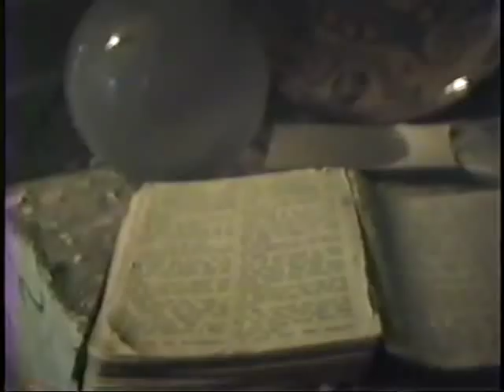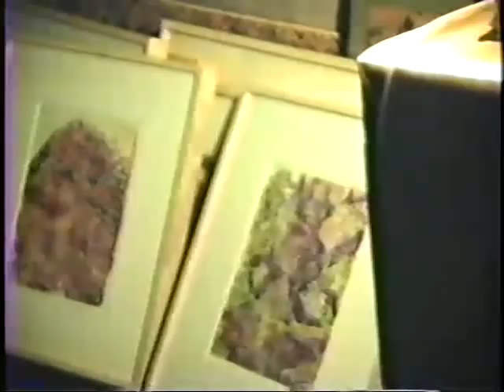tour of Walter Anderson's home with Sissy Anderson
video I made in 1988 of the wife of artist Walter Anderson showing a group of Norwegian Doctors the home of the artist and the place where he created and stored many of his works including the little room before it was moved to the museum.copyright 1988 donald smith all rights reserved.